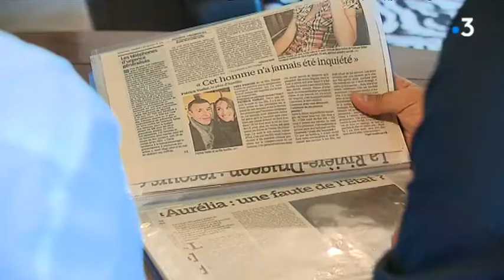5 ans après le meurtre d'Aurélia, le combat continue pour sa famille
Intervenants : Giovanni Varlet, le frère d'Aurélia - Patrick Varlet, le père d'Aurélia

Un reportage de : POIRIER Sébastien, MARTIN Martin, BOLARD Rémy